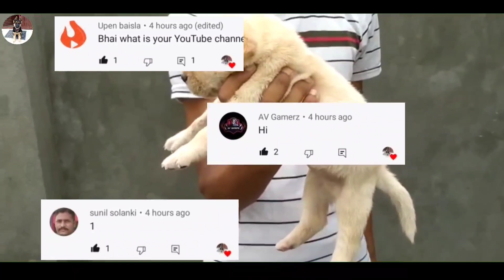Show quality Labrador puppies || heavy bone || available in decent price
👉  🔴 OWNER'S  INFORMATION🔴
👉  DELIVERY IS  AVAILABLE
👉 💉  VACCINATION  ?

     ((((( FUNNY VIDEOS ))))))